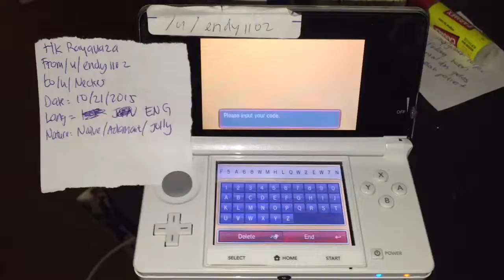HK Rayquaza [ENG] 10/21/2015 from /u/endy1102 to /u/Neckes